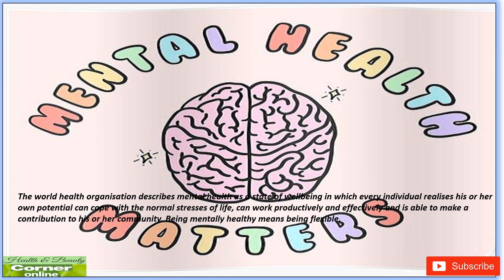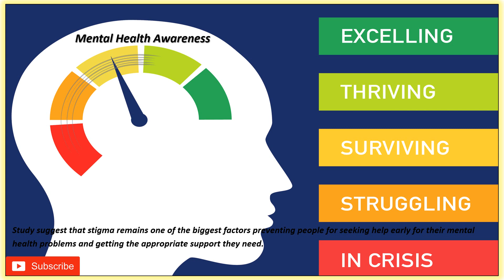We All Have Mental Health. Mental Health Matters.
We all have mental health it is just as important as physical health. It is not only about mental illness or mental disorders this is just one part of a bigger picture it’s best to think about mental health as being on a continuum rather than people being either mentally ill or mentally well we are all on the continuum and we move up and down according to factors such as our genetic makeup and upbringing our life circumstances and the stresses we are under but one end of the continuum we have mental disorders like anxiety or depression and at the other end we have states of positive mental health.